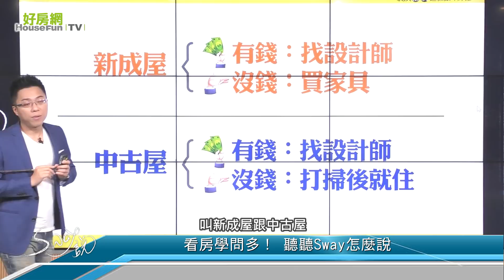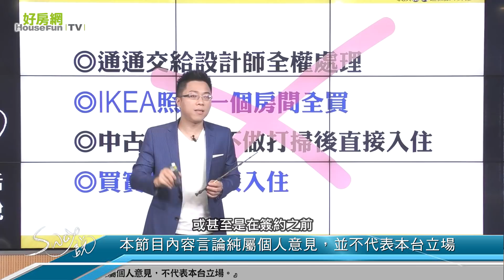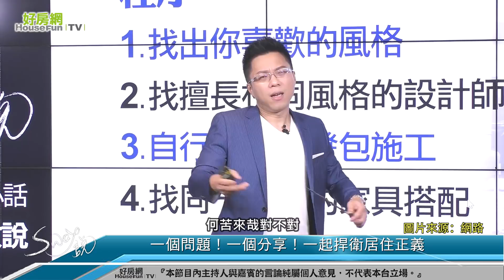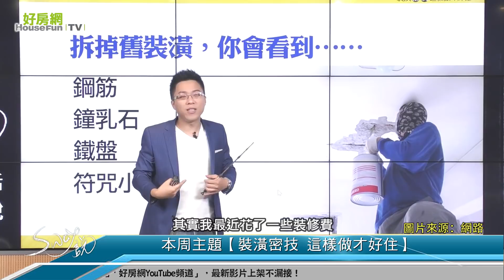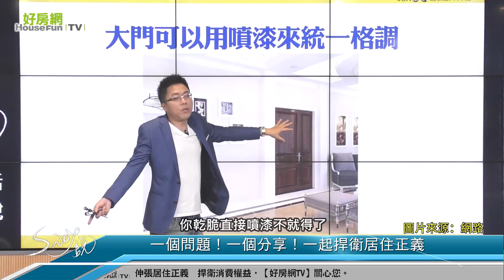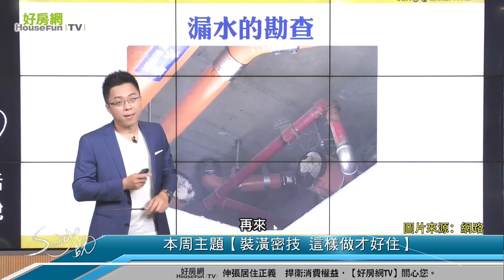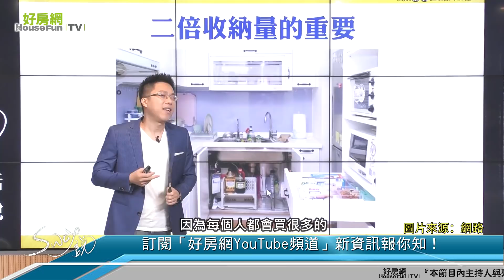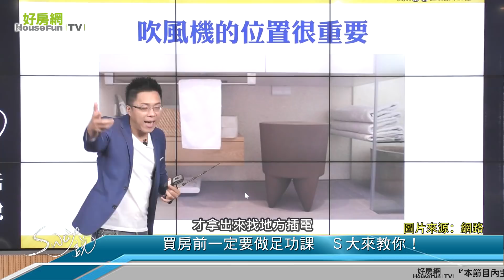【好房網TV】《Sway說》裝潢密技 這樣做才好住_重播｜Sway主持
※因主持人請假乙次，本集改採重播精彩內容

設計師全包 裝潢中看不中用？
一卡皮箱就入住 中古屋好驚嚇？
鎖定5/19 21:30《Sway說》
Sway的裝修密技 保你好好住！